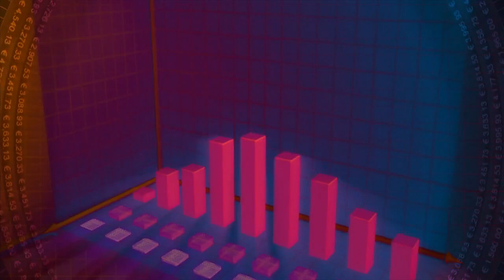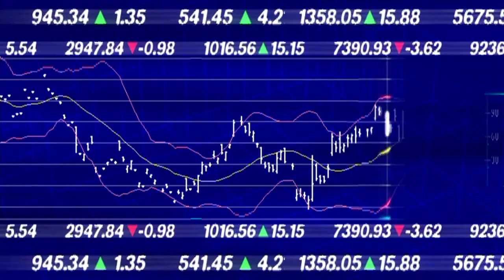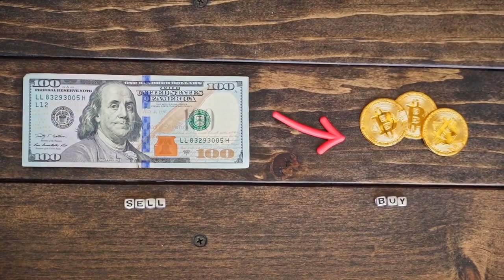💥 Un informe indica que es probable que el Reino Unido necesite una moneda digital, según el Ban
Al parecer, la hoja de ruta de la libra digital se presentará la próxima semana, junto con una consulta pública conjunta